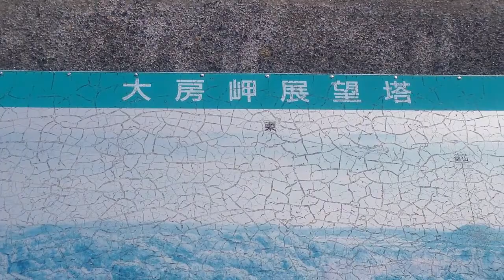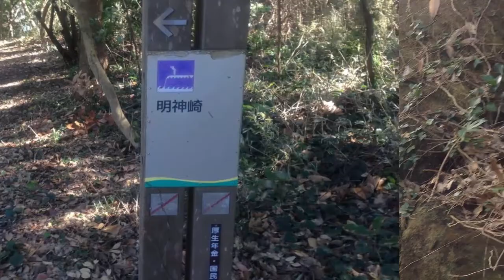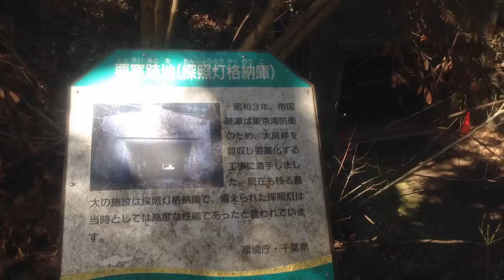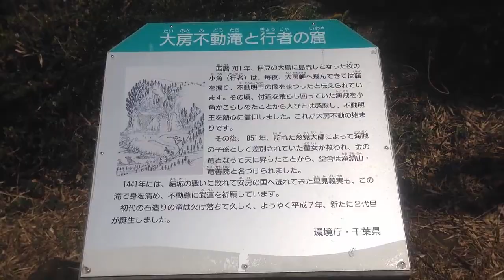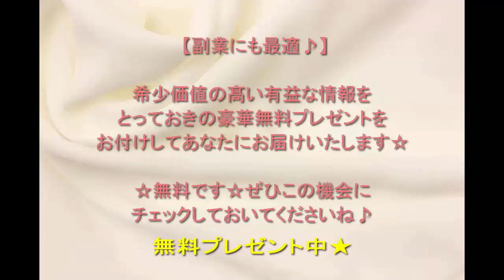大房岬自然公園 鮮やかな海、要塞跡地、林道、キャンプ場など自然満喫、動画【南房総観光】【千葉絶景スポット】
あなたも確実にYouTubeで稼げる事ご存じですか？月収36万円以上稼いでいる方法をこっそり教えます。
（・・希少価値が高い内容となっているため期間限定）

▼▼千葉県 観光&グルメ情報ブログはじめました♪

大房岬自然公園 キャンプ場 磯遊び 要塞跡地、林道など景観ばっちり！観光穴場スポット

■大房岬自然公園

〒299-2404 千葉県南房総市富浦町多田良１２１２−２９

とても大きくて広い自然公園でした。

房総の海がすごくよく見えます、
太陽の光が海に反射してとても鮮やかです。

海がエメラルドグリーンや深いブルーのように
2つの色に見える場所も結構ありました。

風が突風みたいにすごかったけど、波も激しくうごめいて、
きれいに見えました。

こんな素敵な場所で恋人を連れていったら
きっといい思い出になるでしょうね！

自然公園だけに、すごい景色が良いので、
行くだけで価値ありです。
とてもきれいなので、きっと驚くことでしょう！

ぜひ一度は行ってみて下さい、
本当におすすめのスポットです。

千葉県絶景スポット
千葉絶景ポイント
千葉県絶景ポイント
千葉 絶景 ホテル
千葉 絶景 カフェ
千葉 絶景 温泉
千葉 絶景 山
千葉 絶景 ツーリング
絶景 スポット 関東
日本絶景スポット

大房岬キャンプ場
大房岬キャンプ場 釣り
大房岬少年自然の家
大房岬 釣り
大房岬 要塞
大房岬 磯遊び
大房岬 洞窟
富浦ロイヤルホテル
大房岬 バーベキュー

大房岬要塞跡
大房岬要塞跡地
大房岬釣り
大房岬キャンプ
大房岬公園
大房岬シーバス
大房岬洞窟